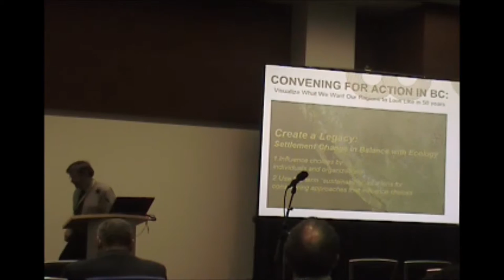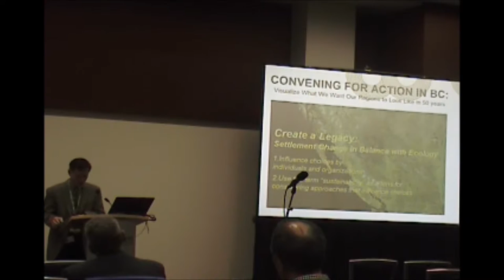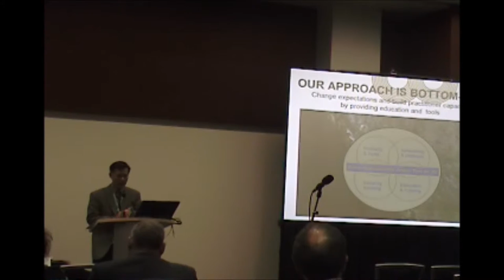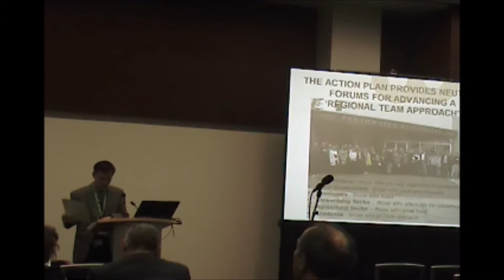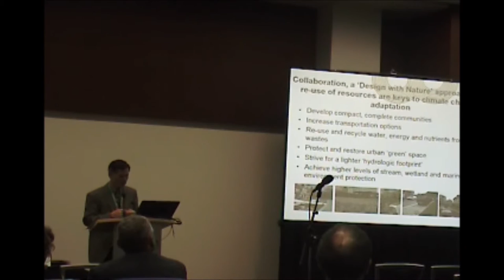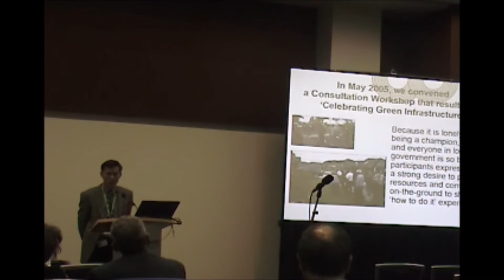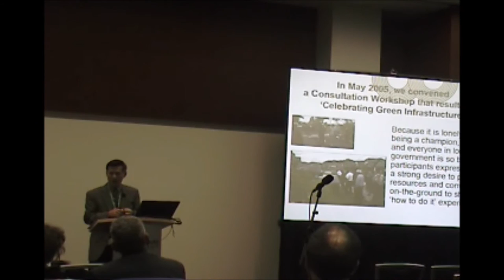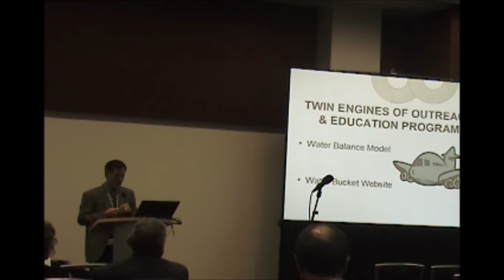Convening for Action in British Columbia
Ray Fung - main